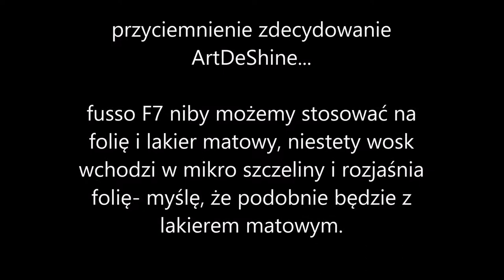ArtDeShine Nano vs Soft99 Fusso Coat F7